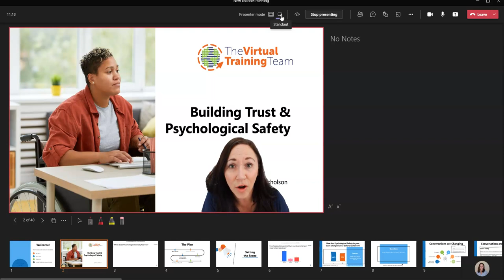How to use presenter mode to standout in Teams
How do you use presenter mode to make you (and your presentations) stand out? Well, it’s actually a feature in teams called ‘stand out' presenter mode. It can make delivering presentations in Teams feel much more intuitive- both for you and your participants, as you can literally be a part of your slides! In this video Catherine gives a quick tutorial on how to use stand out presenter mode, and improve your virtual delivery experience for everyone involved!